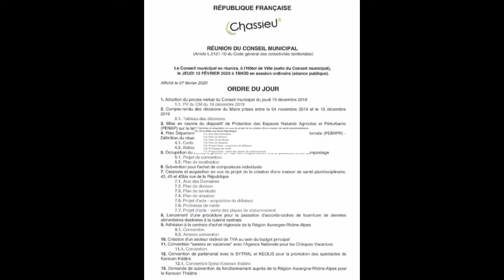ON NE NOUS DIT PAS TOUT à Chassieu "Maison de Santé Pluridisciplinaire"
Retour sur le conseil municipal du 13 février dernier pendant lequel a été voté la délibération concernant la "Maison de Santé Pluridisciplinaire" à un prix de vente n'incluant pas les 93 500 euros de démolition.

Ce montant a été supporté par le contribuable, c'est à dire l'argent des chasselands!!!

Le prix de vente du terrain de 538 000€ HT, évalué comme base par les Domaines, comportait le tènement avec une maison en ruine.

Pour nous faire croire à une construction plus rapide de la "Maison de Santé Pluridisciplinaire", la municipalité actuelle a fait un cadeau au promoteur de 93 500 euros.

ON NE NOUS DIT PAS TOUT!